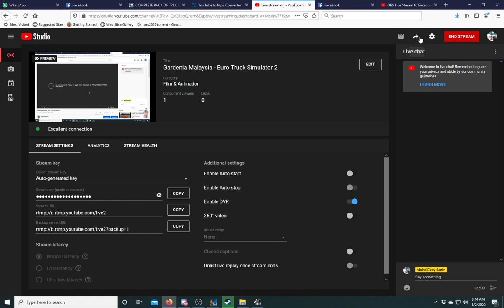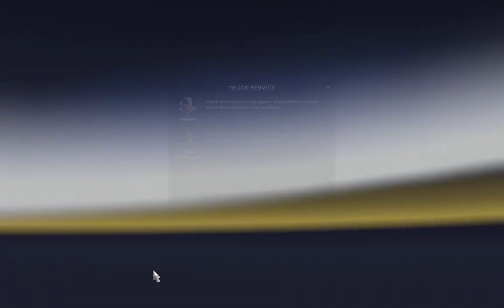Gardenia Malaysia - Euro Truck Simulator 2